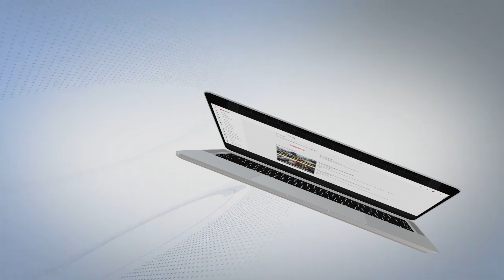ਟਿੱਪਰ ਨੂੰ ਅਚਾਨਕ ਅੱਗ ਲੱਗਣ ਨਾਲ ਬੁਰੀ ਤਰ੍ਹਾਂ ਝੁਲਸਿਆ ਕੈਬਿਨ